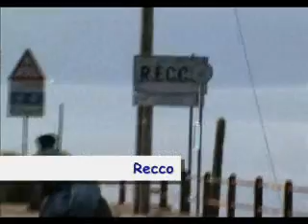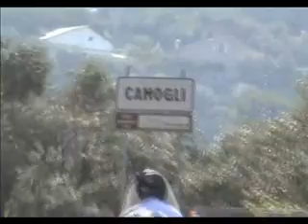Genova - Rapallo - S.Margherita L. - Portofino: 46km in MTB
Liguria - 4 Luglio 2010